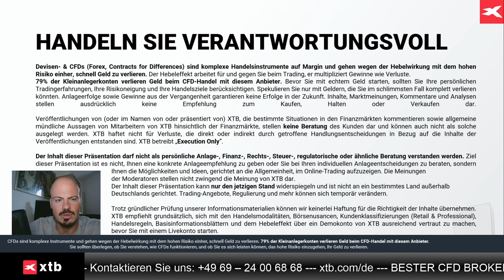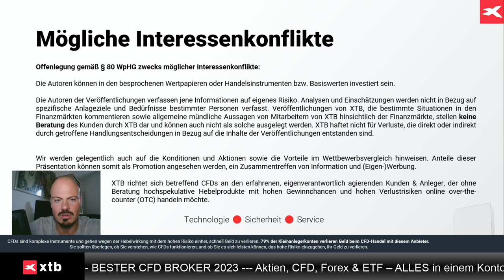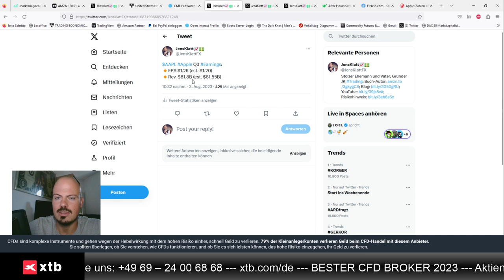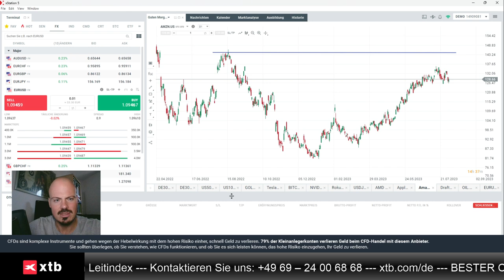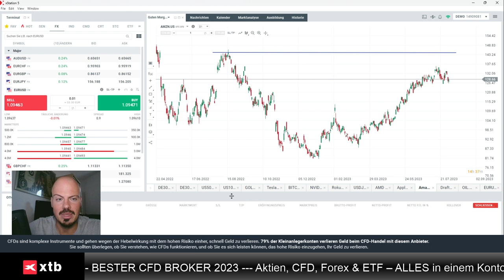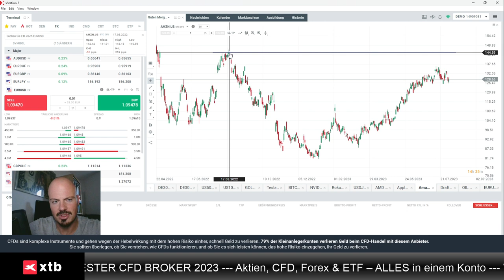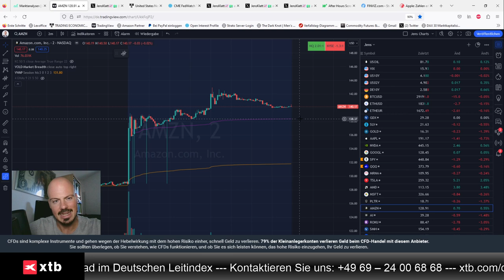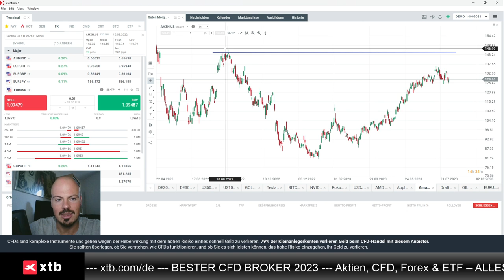Apple und Amazon: Blick auf Aktien nach den Zahlen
Jens Klatt von XTB Deutschland blickt aktuell auf die Zahlen von Amazon und Apple, und bespricht mögliche Chancen für Trader.